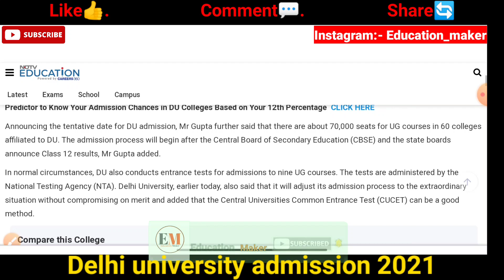DU Online Application Form 2021 Date | Delhi University Admission Process 2021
➡️ Important Books :-

Delhi University Entrance Exam Books:-

👉M.A (English)
👉M.A (Economics)

Logical reasoning
Quantitative aptitude
Verbal & non verbal reasoning

➡️ My Mike